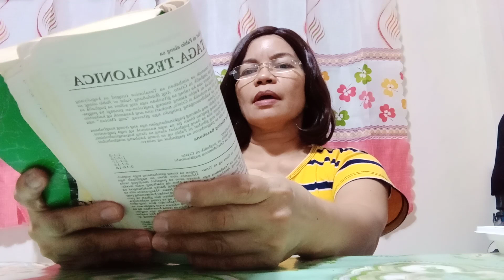Pray without ceasing!!!!